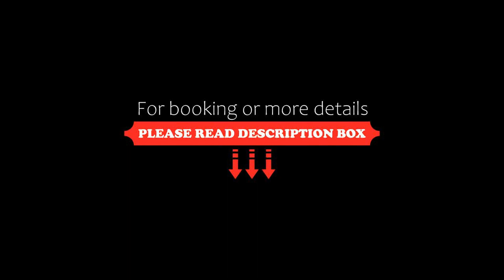Resid. Mar da Galileia Tonziro, Mutari, Brazil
About Property:
Located in Mutari, 400 m from Muta Beach and 700 m from Praia de Coroa Vermelha, Resid. Mar da Galileia - Tonziro provides accommodation with free WiFi, air conditioning and access to a garden with an outdoor swimming pool.
The units come with tiled floors and feature a fully equipped kitchen with a microwave, a dining area, a flat-screen TV with cable channels, and a private bathroom with shower.
The aparthotel offers a sauna.
Mutari Beach is ...
Property Type: Hotel
Address: Rua das Palmeira, S/N, Coroa Vermelha, Mutari, CEP 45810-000, Brazil
Searching For
1. Resid. Mar da Galileia Tonziro - Mutari - Brazil
2. Resid. Mar da Galileia Tonziro - Mutari - Brazil Address
3. Resid. Mar da Galileia Tonziro - Mutari - Brazil Rooms
4. Resid. Mar da Galileia Tonziro - Mutari - Brazil Amenities
5. Resid. Mar da Galileia Tonziro - Mutari - Brazil Offers and Deals
Audio Credit:
Track Title: Subway Dreams
Artist: Dan Henig